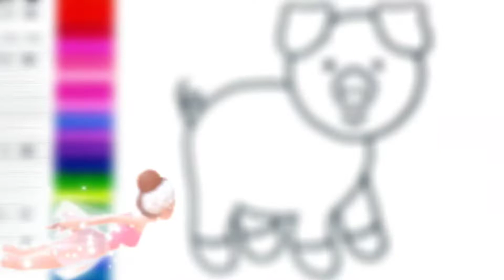How to Draw a Pig ?Drawing Coloring Painting For kids and Toddlers Let's Learn and Have Fun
hvordan tegne